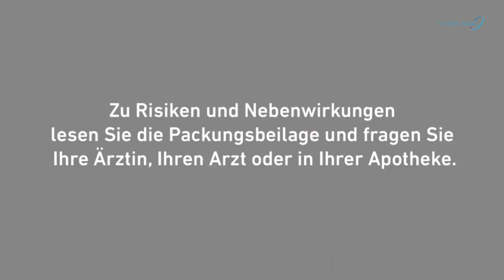Lioran [TV Spot 2024]